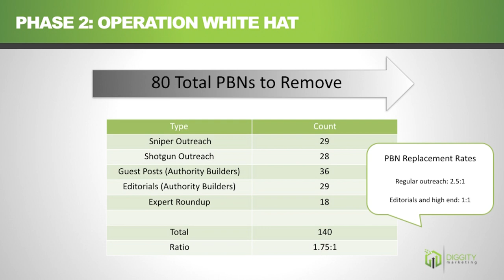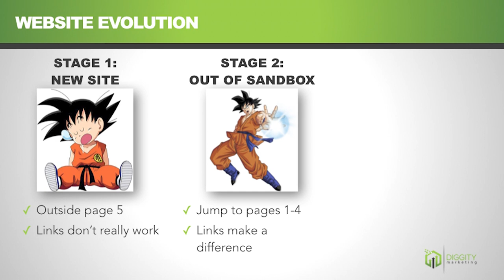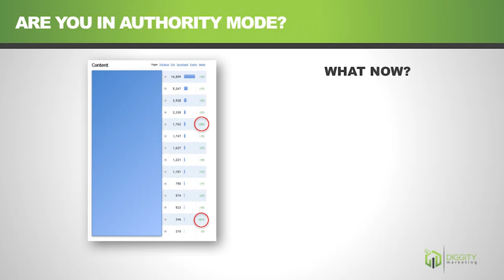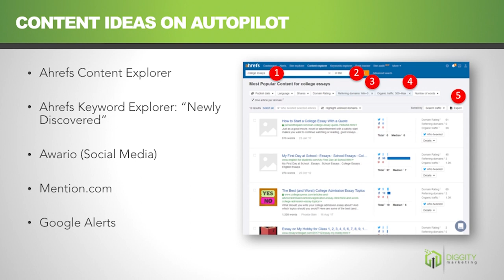How to Be an SEO Content Machine and Rapidly Grow Your Organic Traffic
What's the most efficient method to rapidly grow your website's organic traffic? Publishing HQ relevant content...Constantly! With Matt Diggity's proven tips, become an SEO content machine and make Google love your website.

Turn a slumming SEO website into a booming web property 14x your investment. Just like a property brother, Matt Diggity has mastered the art of website property flipping to 6- to 7-figures.

Learn how to spot a diamond-in-the-rough and the first steps you need to take to double your revenue. Matt will be sharing his property-flipping handbook live on stage at AWA19. You’ll step away with the ability to turn a niche site into an authority as well as learn three creative monetisation hacks - hacks that you’ve likely never heard of. After you’ve scaled your revenue, he’ll share how you can prepare for a 6- to 7-figure flip. And just like that, you’ll be set to flip web properties.

Since 2015, our conferences have grown exponentially and have become globally recognised in the industry.